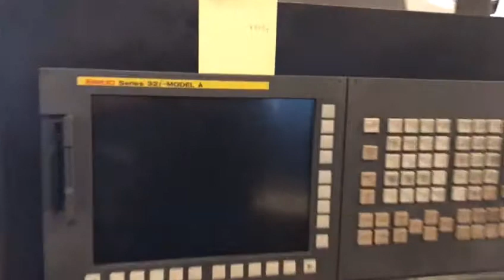Doosan Puma-700LM CNC Torna Tezgahı - 2013 model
Maksimum Tornalama Çapı 900 Ø mm
Maximum Tornalama Boyu 3200 mm
Çubuk Kapasitesi 164 Ø mm
Fener Mili Devri Şanzumanlı 1500 Rpm
Fener Mili Motoru 45 / 37 Kw
Takım İstasyon Adedi 12
Kare Takım Ebadı 32 x 32 mm
Rapid Hızlar (X - Z) 12 / 10 m / dak
Kızak Yapısı Kutu
Kontrol Ünitesi Fanuc 32i Model A
C Eksen devri 3000 Rpm ER50

2013 model Doosan marka 3200 boy arayatak hazırlığı mevcuttur. C Eksenli ve yurt dışındadır.